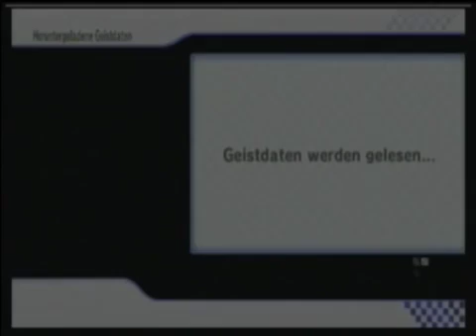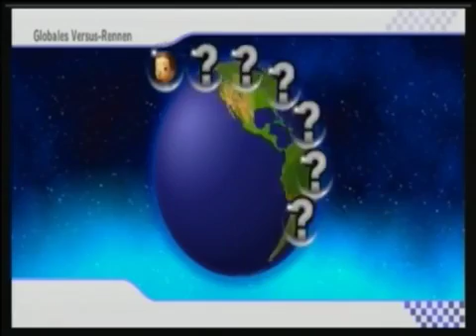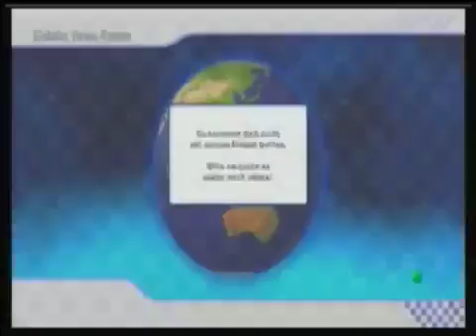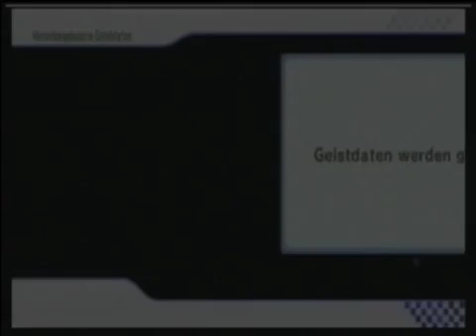[Let's Play] Mario Kart Wii german Teil 27 (FC und Glitch Gedöns!)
Neue Online-Schlachten wollen ausgefochten werden. Zunächst einmal gibt's aber ein bisschen FC-Gebrabbel - und ganz nebenbei zeige ich noch den .

Ich zocke Mario Kart Wii und zeige Freud und Leid, Genie und Wahnsinn, Himmel und Hölle. Und ein paar Spielmodi und so. Wer mit mir zocken will, der hat .

Ein Mario Kart Wii-Let's Play? oO Ja, ich versuche mich daran und mal schauen, ob es mir gelingt. Ich weiß noch nicht genau, was ich alles zeigen werde.

Nicht weitererzählen - bin einfach mal so online gegangen ohne irgendjemandem Bescheid zu sagen. ^_^ . Und werde vom Spiel prompt bestraft. :(